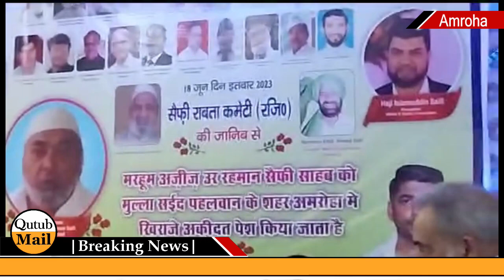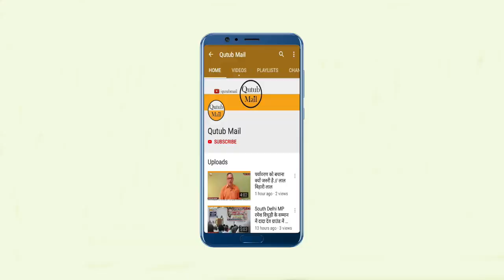Amroha Saifi Community : स्व०अज़ीज़ुर्रहमान सैफी की श्रद्धांजलि सभा में जुटे लोग { Qutub Mail }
Amroha News Uttar Pradesh : उत्तर प्रदेश के अमरोहा में स्व० अज़ीज़ुर्रहमान सैफी की श्रद्धांजलि सभा में जुटे लोग। इस अवसर पर लोगों ने अपने अपने विचारों को प्रकट कर उन्हें याद किया।